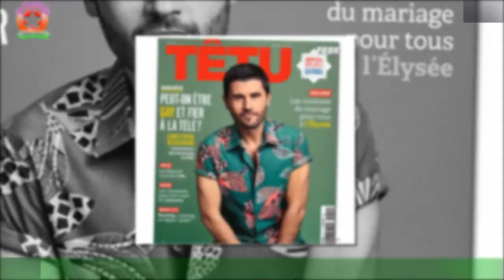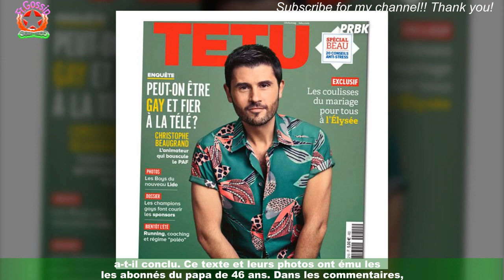Christophe Beaugrand partage des photos de mariage pour une occasion spéciale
En juillet 2018, Christophe Beaugrand épousait son chéri Ghislain Gerin, avec lequel il a eu un enfant prénommé Valentin.Ce dimanche 23 avril, sur Instagram, il a partagé plusieurs clichés de la cérémonie pour fêter une occasion spéciale. En 2012, l’animateur Christophe Beaugrand faisait son coming-out. Peu de temps après,